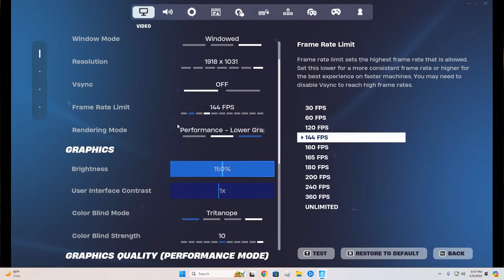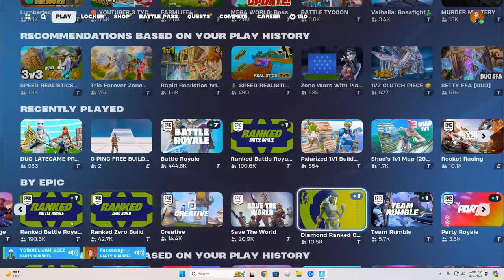playing the ranked diamond cup with my duo